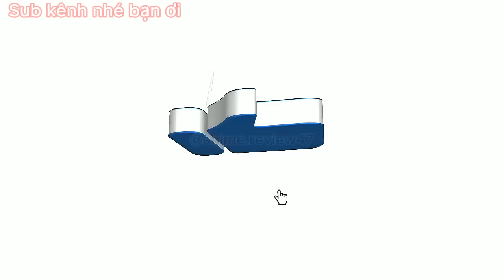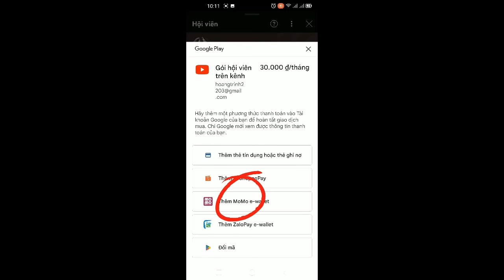Chàng Rể Mạnh Nhất Lịch Sử Chap 216 | Tiểu Thuyết Ghép Art